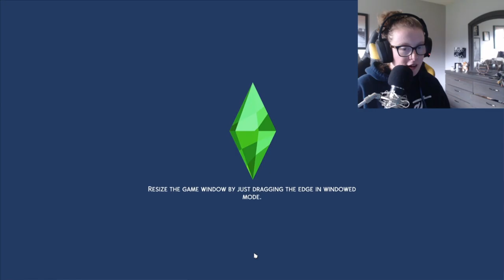💜Sims 4 💜 | 🍍🌴Life In Paradise 🌴🍍 | 😥 Journeys End ! 👴🏻| Part 1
📚 Read Me 📚

💜Hey guys This is My New LP sorry it's late I wanted it up and ready to go when Island living came out  But Irl stuff  plus I wanted to get it ready and perfect before I launched it on youtube so here it is better late than never anyways  introducing  🌴Life  in Paradise🌴 This Lets play will be up every Wednesday along with  My other Lp The Westbrook Legacy Hope you enjoy !! 💜

🍍🌴🏡 The Townies that are featured in this lets play are Made by ⭐Chrissie's Corner ⭐( the Kahele Family, Tetuanui Grand Parents, and Tetuanui Twins Here is a link to her Youtube Channel I the House ( Laguna Blue ) that the Kahele Family Live in is also Made By Chrissie 🏡The House that Johnny Kai and his Dad live in is made By⭐ Kate Emerald ⭐ also check her channel out as well 🏡the Lingo Mang ( I changed the name ) is made by IrrelephantSims here is her channel 🏡 I made the Lingos and the Moanas ( you will meet them later ) !!
📚The Story 📚
🌴The Story starts with the Teenager Johnny Lingo the 4th in the line Lingos. We meet him on the day after his grandfather dies of old age.The New Johnny was raised by his father who tried to become Johnny Lingo but is just called johnny drunkard by the locals since he is an alcoholic slob. the current Johnny Lingo was born to a woman who was vacationed on the island and Met his father one night at a bar. she left and 9 Months later came back, dropped off the baby and left without a word to Johnny Drunkard Mr drunkard kind of raised the boy but he was mostly taken care of by his grandfather Johnny Lingo 🌴

⭐ Origin /Gallery ⭐ CalliPlaysxo
⭐Sims Amino ⭐ CalliPlays

💻My Specs 💻
 HP Omen Gaming PC(Intel Core i7-7700)
Windows 10
12GB RAM
Nvidia GeForce GTX 1060
1tb 128GB